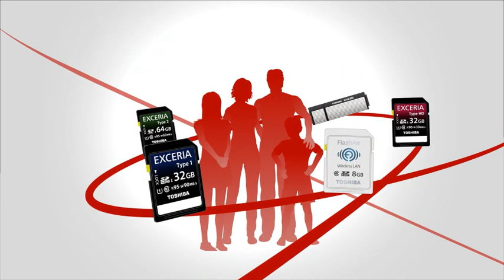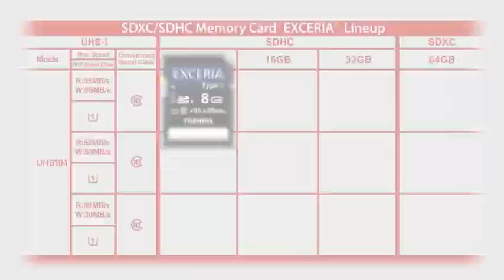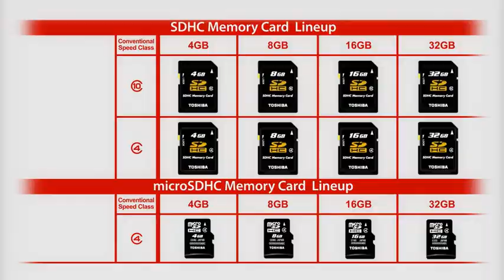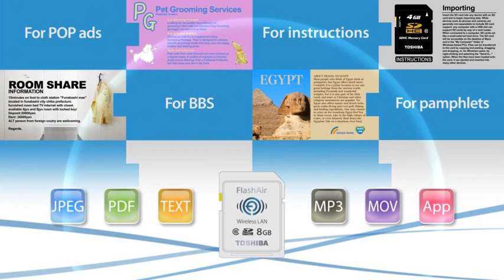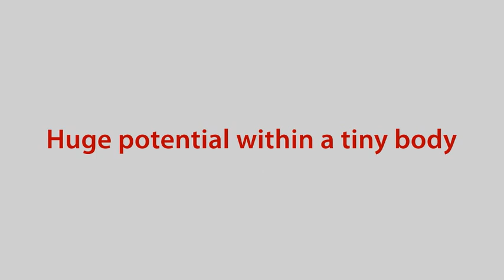Toshiba BM eng